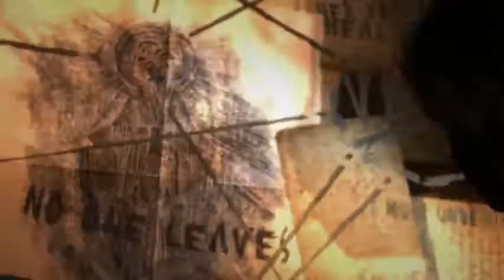Tomb Raider: Definitive Edition - Part 11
Tomb Raider: Definitive Edition Let's Play.
Part 11
Catacombs Camp to Solarii Fortress Camp.

A quick run-through of Tomb Raider. No collectibles, pit stops, weapon upgrading (except for the random weapon parts that automatically upgrade your weapon after finding enough), sightseeing, skill upgrades, or tomb raiding (yeah, I went there). I will make a tomb raidering guide and collectible guide after the story videos.